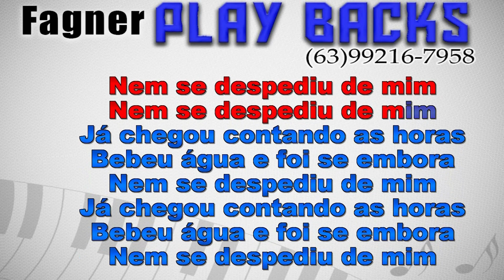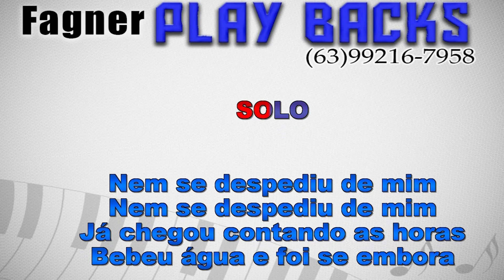KARAOKÊ - NEM SE DESPEDIU DE MIM - RITMO : MÃO BRANCA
Playback Disponível - NEM SE DESPEDIU DE MIM  - RITMO : MÃO BRANCA